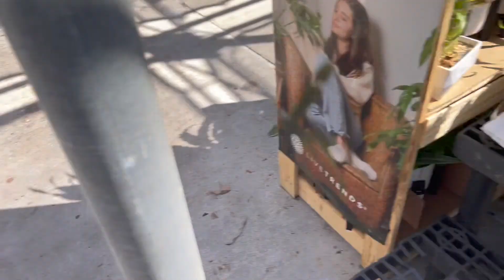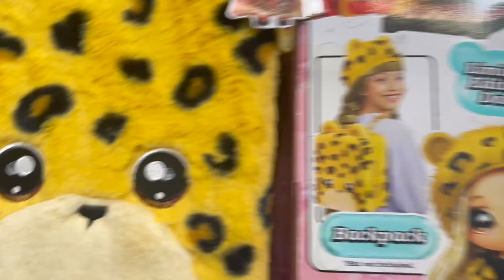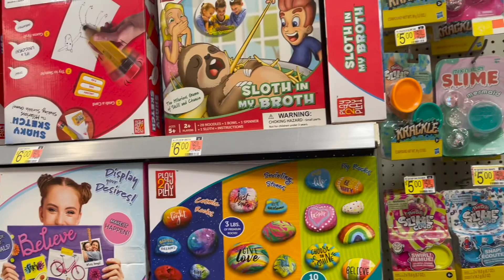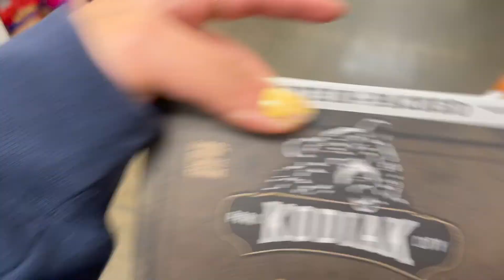Few Snacks I Like | Lee Vazquez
Hey! So on today's video I went to Walmart and I want to show you a few snacks I like. It was hard filming while pushing the shopping cart.  This video is an old video of mine. I hope you enjoy it 🙂. Stay Safe! Drive safe!💙